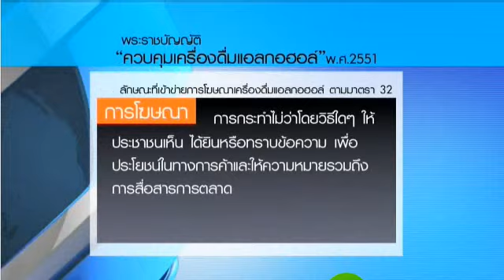ธุรกิจน้ำเมาใช้กีฬาส่งเสริมการตลาด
กีฬากับโฆษณาแฝงน้ำเมา...
กลยุทธ์การตลาดของบริษัทเครื่องดื่มแอลกอฮอล์ ใช้กีฬาหานักดื่มหน้าใหม่
รายการ ที่นี่ ThaiPBS 15 กรกฎาคม 2556